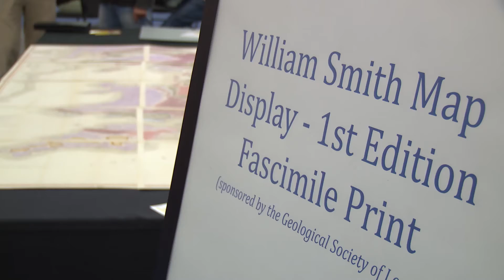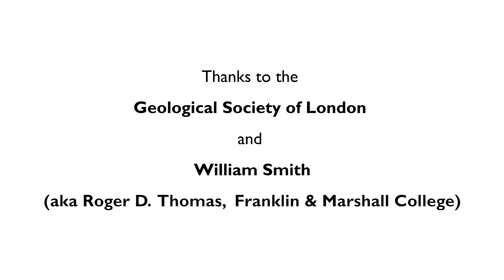Map that changed the World - William Smith Strata Map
We heard from Edmund Nickless of the Geological Society of London, George Davis of University of Arizona, and William Smith, the 18th century geologist who seems to be a little out of time.